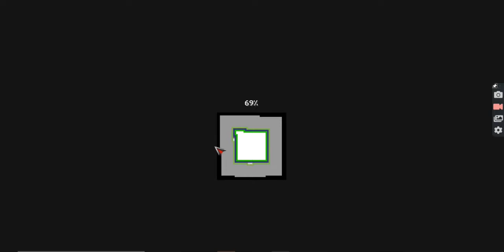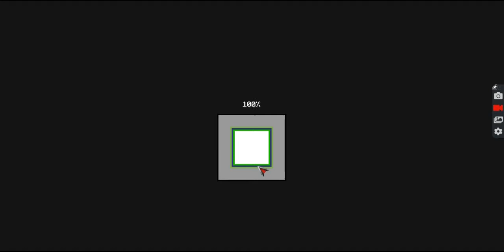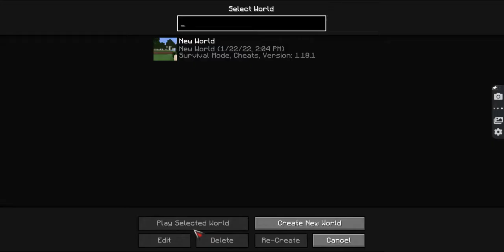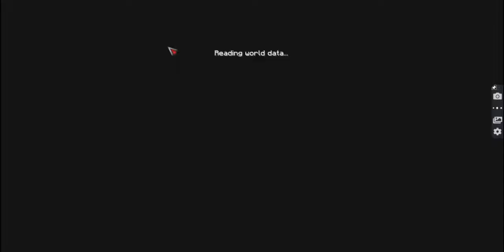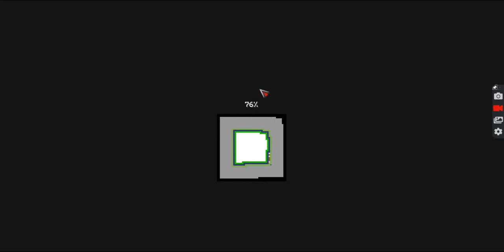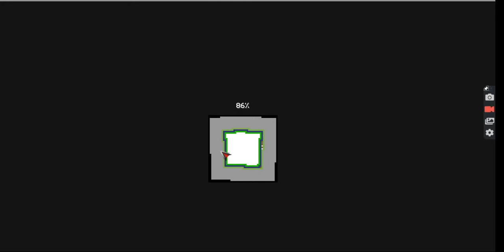Fake Speedrun Bloopers be Like